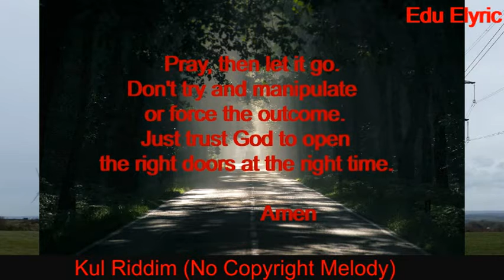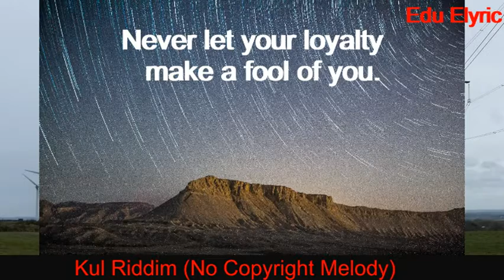Be Careful Who You Trust Salt and Sugar Look the Same